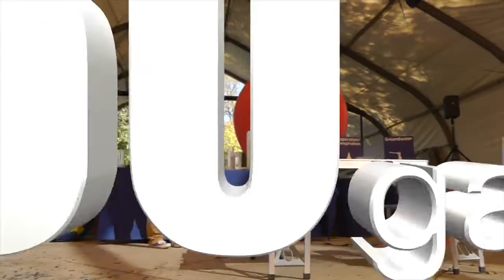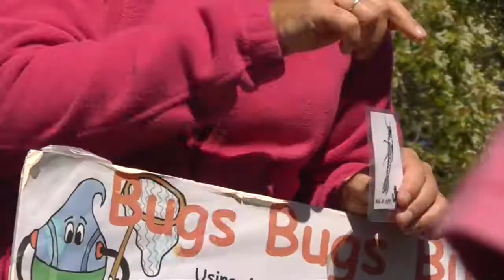Metro Children's Water Festival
This video introduces viewers to the Metro Children's Water Festival, an annual festival produced for 4th grade students in the Minneapolis and St. Paul metropolitan area and is held at the Minnesota State Fairgrounds. The festival teaches children about water resources and how they can help ensure a future where both the quantity and quality of water resources are protected and managed wisely.

Video created by Anoka County.